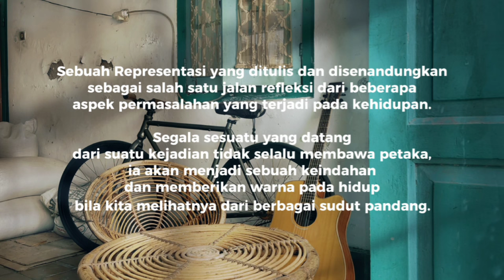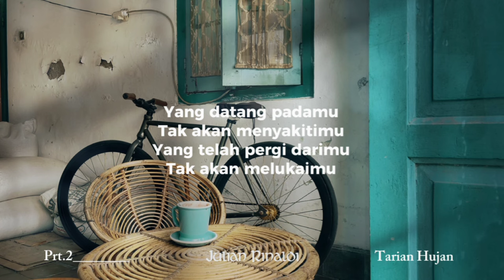Julian Rinaldi - Tarian Hujan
Lirik dan Lagu ditulis oleh Julian Rinaldi
Production Director oleh Nandhika Sofwan
Audio direkam oleh Budi Pasadena
Mixing dan Mastering oleh Budi Pasadena

Video diambil di Geger Geni, Solo